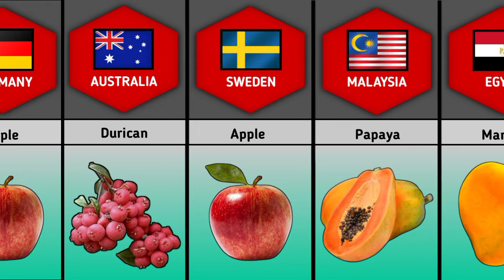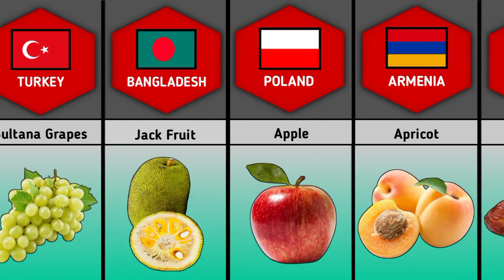Flags And Countries Name With National Fruits | National Fruits From Different Countries Part 1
In This Video, We made a list of Flags And Countries Name With National Fruits | National Fruits From Different Countries Part 1

In this channel We present videos on all kinds of data which includes General Knowledge, History, Technology, Education, Business, Economics and many more. The goal is to add insight to the audience. The data we produce comes from various trusted sources, and of course it has been researched by our team. Hope you enjoy our content.

• Suggestions Keywords :
Compare Top Rate Ratings Evolution Popular Most Biggest Oldest Statistics Largest Longest
Data comparison
data comparison
probability comparison
size comparison
price comparison
data compare
cosmic comparison
cosmic data
World Data
Data Comparison